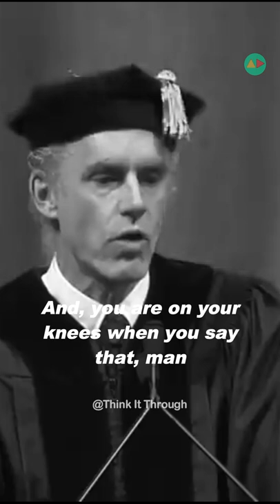"Ask and you shall receive" - Jordan Peterson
Jordan B. Peterson (born 12 June 1962) is a Canadian professor of psychology, clinical psychologist, YouTube personality, and author. He began to receive widespread attention in the late 2010s for his views on cultural and political issues, often described as conservative.

Born and raised in Alberta, Peterson obtained bachelor's degrees in political science and psychology from the University of Alberta and a PhD in clinical psychology from McGill University. After teaching and research at Harvard University, he returned to Canada in 1998 to permanently join the faculty of psychology at the University of Toronto. In 1999, he published his first book, Maps of Meaning: The Architecture of Belief, which became the basis for many of his subsequent lectures. The book combined information from psychology, mythology, religion, literature, philosophy, and neuroscience to analyze systems of belief and meaning.

Buy Jordan Peterson's New book :
12 Rules for Life: An Antidote to Chaos

Beyond Order: 12 More Rules for Life

Jordan Peterson's Maps Of Meaning (Audiobook)

Jordan Peterson's Maps Of Meaning (Paperback)

Summary: 12 Rules for Life: An Antidote to Chaos by Jordan B. Peterson

Workbook for 12 Rules for Life By Jordan B. Peterson

Savage Messiah: How Dr. Jordan Peterson Is Saving Western Civilization

START by SMALL TALKS (How to TALK to SOMEONE YOU LOVE) - JORDAN PETERSON | MUST WATCH DATING ADVICE! -

Get YOUR PARENTS to Specify WHAT They WANT from YOU (How To DEAL With Your PARENTS)- JORDAN PETERSON

FIX the THINGS AROUND YOU that COULD BE FIXED (Get Your Life Together) | JORDAN PETERSON MOTIVATION

1) This video has no negative impact on the original works (It would actually be positive for them)
2) This video is also for teaching purposes.
3) It is not transformative in nature.
4) We only used bits and pieces of videos to get the point across where necessary.